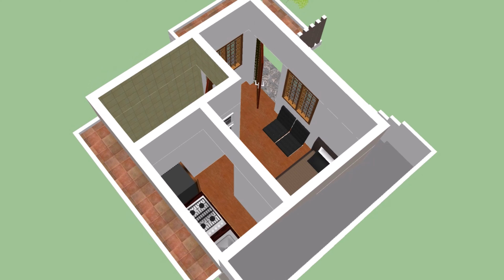12'x12' (144 sqft) home exterior